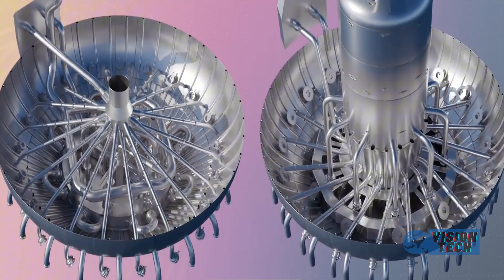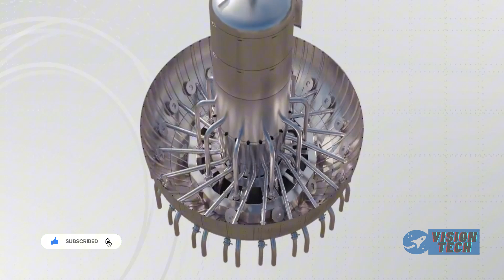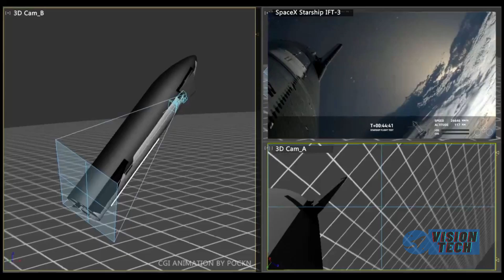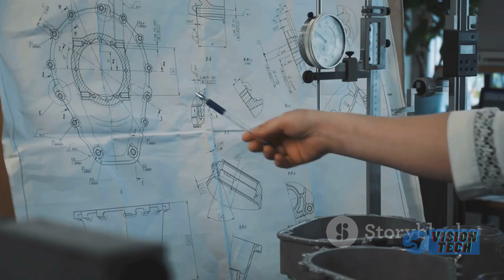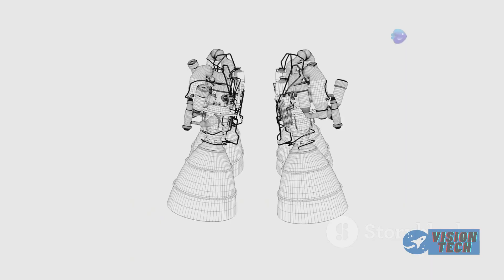What SpaceX Did With the RVac Engine Will Blow Your Mind !